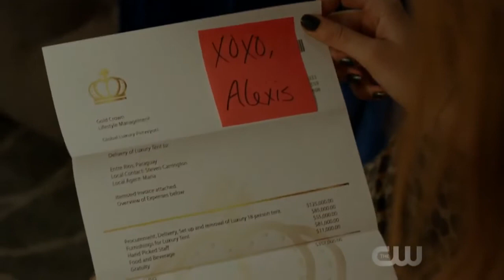Fallon and Steven sings “I Get Along Without You Very Well” on Dynasty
Liz Gillies as Fallon Carrington and James MacKay  as Steven Carrington singing “I Get Along Without You Very Well” on Dynasty (CW Series) Season 2 Episode 4: “Snowflakes in Hell”